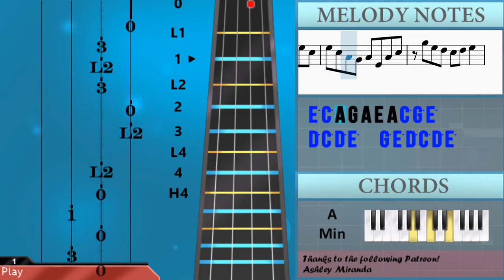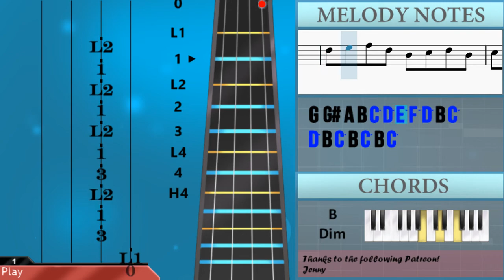How to play My Ordinary Life by The Living Tombstone on Violin (Tutorial)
Comment and let us know how the videos have helped you. It keeps us going! :)The easiest way to learn how to play My Ordinary Life by The Living Tombstone on the violin. It's a violin tutorial for My Ordinary Life by The Living Tombstone.

EasyViolinLesson teaches you to play the your favorite instrument, through easy and simple animation so that you too can learn how to play My Ordinary Life by The Living Tombstone on the violin easily. A violin tutorial with visual animation graphic.

Chords of Violin arrangement:
D Min   G Maj   C Maj   F Maj   B Dim   E Maj   A Min   D Min
G Maj   C Maj   F Maj   B Dim   E Maj   A Min   D Min   G Maj
C Maj   F Maj   B Dim   E Maj   A Min   D Min   G Maj   C Maj
F Maj   B Dim   E Maj   A Min   D Min   G Maj   C Maj   F Maj
B Dim   E Maj   A Min   D Min   G Maj   C Maj   F Maj   B Dim
E Maj   A Min   D Min   G Maj   C Maj   F Maj   B Dim   E Maj
A Min   D Min   G Maj   C Maj   F Maj   B Dim   E Maj   A Min
C Maj   F Maj   B Dim   E Maj   A Min   G Min   C Maj   F Maj
G Min 7   C Maj   F Maj   F Min   A# Maj   D# Maj   F Min 7
F# Dim   G Maj   A Maj   D Min   G Maj   C Maj   F Maj   B Dim
D Min   G Maj   C Maj   F Maj   B Dim   E Maj   A Min

Melody notes of Violin:
F4 G4 A4 A#4 B4 C5 D5
E4 F4 G4 G#4 A4 B4 C5
D5 E5 F5 D5 B4 C5 D5 B4
C5 B4 C5 D5 E5
F4 G4 A4 A#4 B4 C5 D5 E4 F4 G4 G#4
A4 B4 C5 D5 E5 F5 D5 B4 C5 D5 B4
C5 B4 C5 D5 E5 D5 C5 A4 F4 G4 A4
A#4 B4 C5 D5 E4 F4 G4 G#4 A4 B4 C5
D5 E5 F5 D5 B4 C5 D5 B4 C5 B4
C5 B4 C5     E5     E5 D5
B4 D5 C5 A4   A4 C5 D5 E5
F5 E5 D5 B4 D5 C5 C5 C5
B4 C5 D5 E5     E5 D5 B4 D5
C5 A4 F4 A4 C5 D5 E5 F5 E5 D5
D5 E5 E5 E5 E5 D5 C5 A4 E5
C5 D5 A4 C5   B4 E5 G4 A4 B4 A4
G4 A4 A4 G4 A4 C5 D5 E5   D5
E5 F5 E5 B4 D5 C5 A4 A4 G4 A4 B4
C5   B4 E5 G4 A4 B4 A4 G4 A4
E4 E4 A4 C5 D5 E5   G5 E5 D5 C5
D5 E5 G5 E5 D5 C5   D5 E5
G5 E5 D5 C5 D5 E5 C5 E5 C5 A4 G4
A4 A4 B4 A4 G5 E5 D5 C5 D5 E5
G5 E5 D5 C5 D5 E5   E5   B4
C5 D5   C5 B4 A4 A4 A4 A4 A4
A4   D5 C5 B4 A4 B4 C5 E5 D5
C5 B4 A4 C5 G5   E5   E5 D5 E5
D5 C5 B4 A4 B4 C5 D5 E5 F5 E5